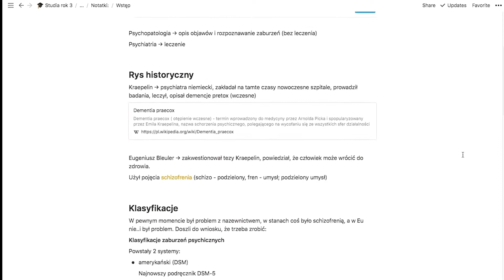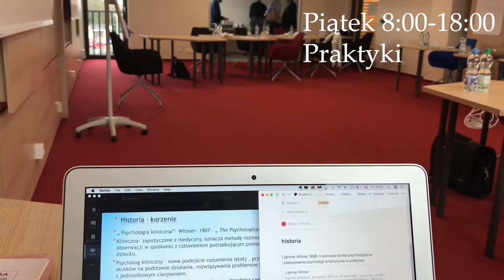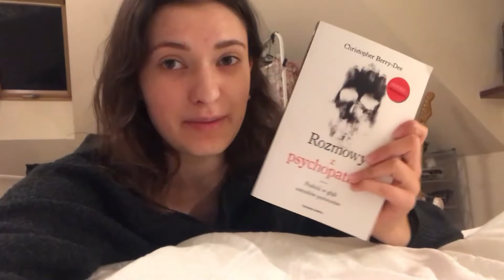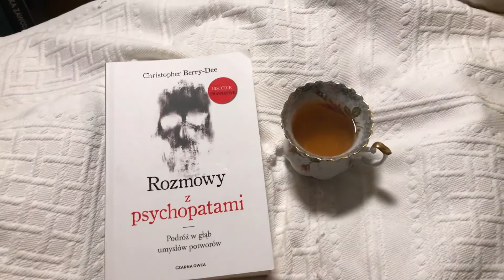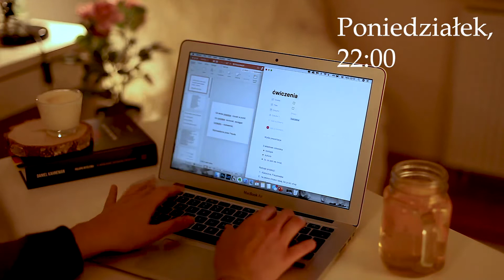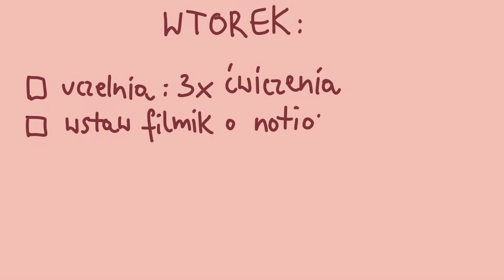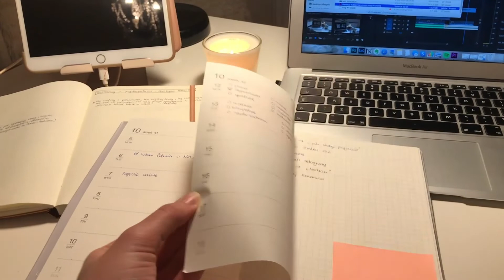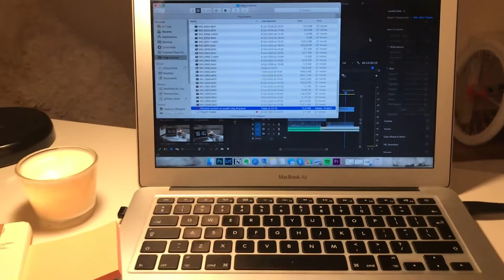PIERWSZY TYDZIEŃ NA UCZELNI - zajęcia stacjonarne i online 🙈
instagram ➭@izaskowronska

✰Muzyka✰

To pierwszy filmik na tym kanale w tak luźnej formie - dlatego proszę o wyrozumiałość 🙈. Moja mama po obejrzeniu tego vloga powiedziała, że pamięta tylko śniadania i wsiadanie do samochodu. Obiecałam jej, że w następnym może uda mi się opanować żądzę pokazania Wam wszystkich owsianek. Tymczasem zapraszam do oglądania!